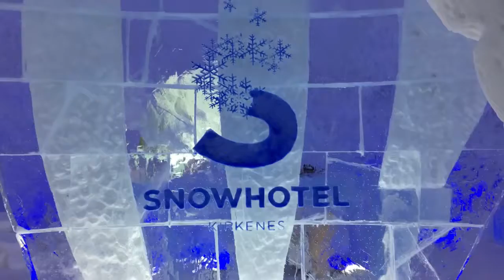Norvegia: il più bel video sui cani da slitta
v547z